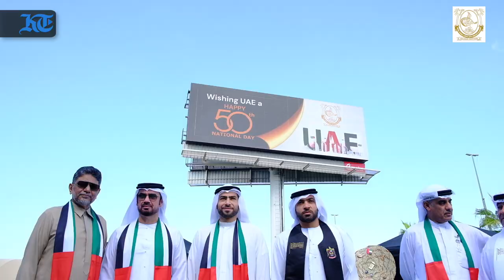Galadari Brothers celebrated UAE’s 50th National Day in full fervour